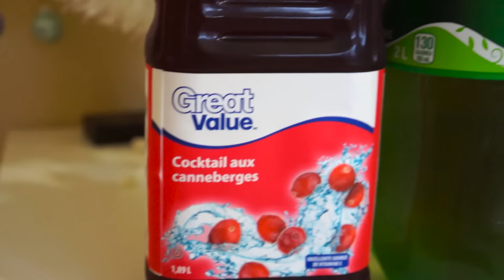SNACKS DE NOËL | MÉGA FACILES, RAPIDES ET SUCRÉS!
PLEINS DE RECETTES DE SNACKS SUCRÉ POUR NOËL, YAHOU !
En plus, les recettes sont ULTRA faciles à faire, même pour les moins doués en cuisine !
Est-ce qu'on met 9000 thumbs up pour une vidéo bonus de Noël ?! :D

Si tu as lu jusqu'ici, commente " J'AIME TROP MANGER" !

À VENIR

Questions fréquentes :
Mon âge : 22 ans
Mon accent : Je viens du Québec
Ce que j'utilise pour faire mes montages : Adobe Premiere Pro & Adobe After Effects
Mon téléphone : Lumia 830